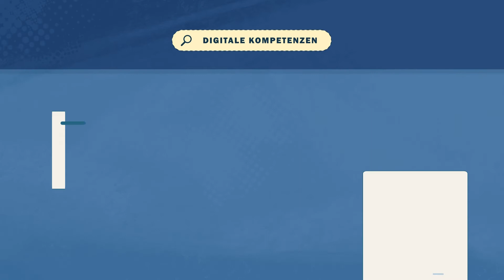In Arbeit oder Ausbildung: Digital aufholen mit digitalen Kompetenzen!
Digitale Kompetenzen, was bedeutet das überhaupt? Und was hat das mit der Suche nach einem Job oder einer Ausbildung zu tun? Digitale Kompetenzen im Berufsleben sind zum Beispiel Basiskenntnisse der Computerprogrammierung im Handwerk oder der Umgang mit dem PC im Büro. Warum digitale Kompetenzen in der Berufswelt wichtig sind, erfahrt ihr in diesem Video!

In unserer Digitalwoche lernen unsere Teilnehmenden diese Basis-Kenntnisse, erfahrt hier mehr darüber

Der Film wurde gefördert vom Hessischen Ministerium für Soziales und Integration.
Bei JOBLINGE engagieren sich Wirtschaft, Staat und Privatpersonen gemeinsam, um junge Menschen mit schwierigen Startbedingungen zu unterstützen. Das Ziel: echte Jobchancen und die nachhaltige Integration in Arbeitsmarkt und Gesellschaft. Über passgenaue Qualifizierung, ehrenamtliches Mentoring und Begleitung während der Ausbildung erreicht die Initiative weit überdurchschnittliche Erfolge für die Teilnehmenden – über 70% der Jugendlichen schaffen den Sprung in das Berufsleben.